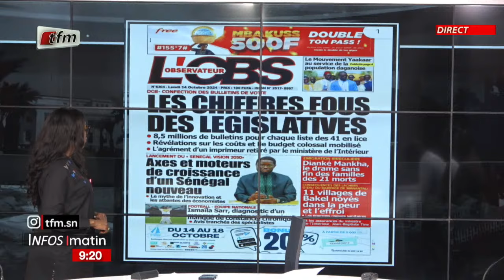Unes de L'observateur & de Record - Infos Matin du 14 octobre 2024